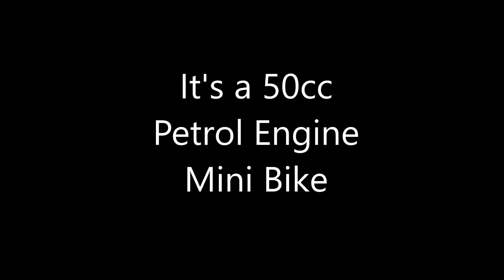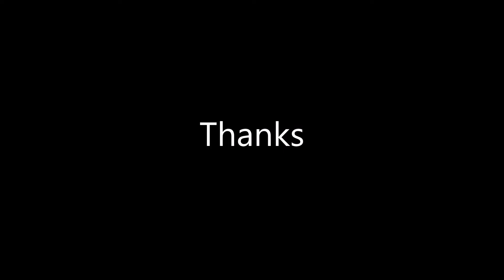50cc Petrol Engine Mini bike - 30-01-2010